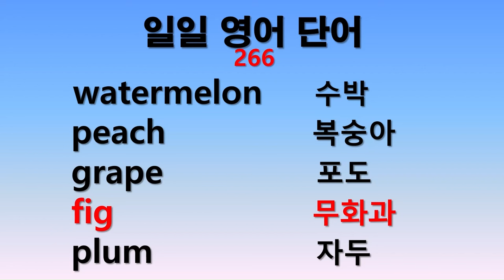일일 영어단어 266